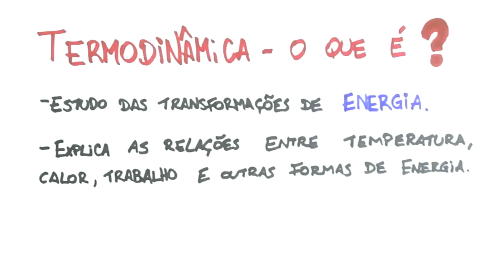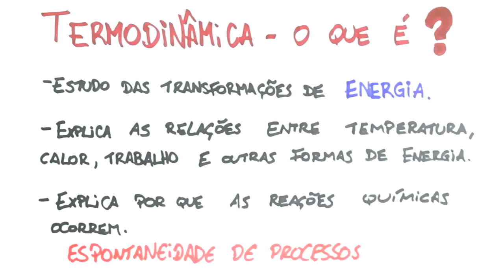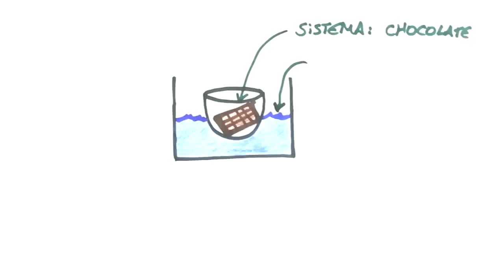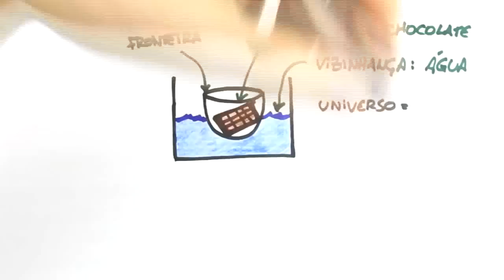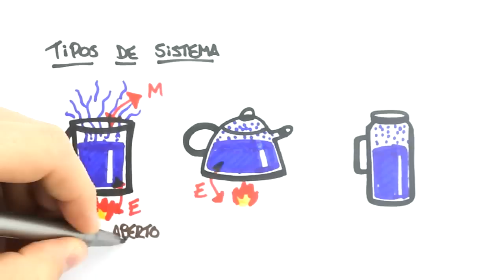Me Salva! TECA01 - Introdução à Termodinâmica e Conceitos Básicos - Química Geral